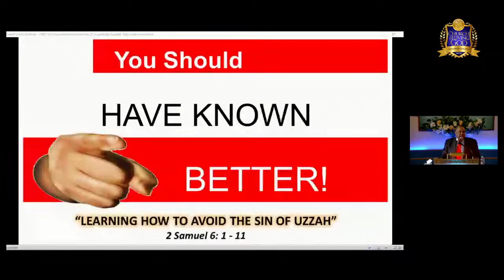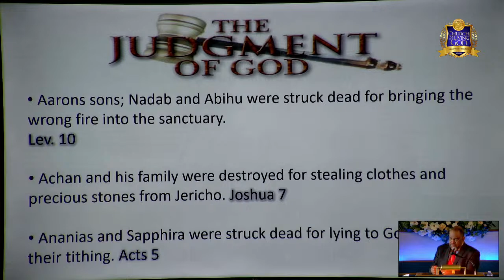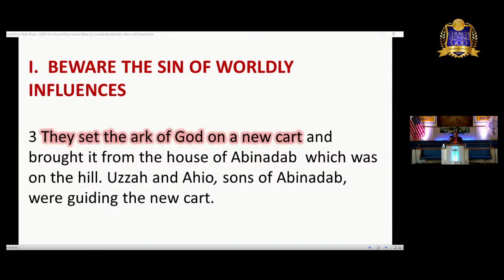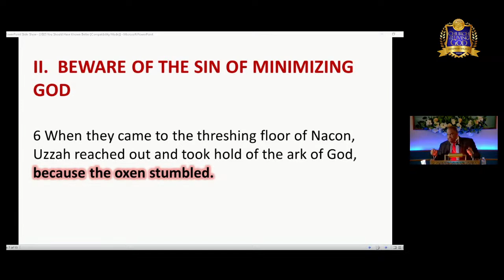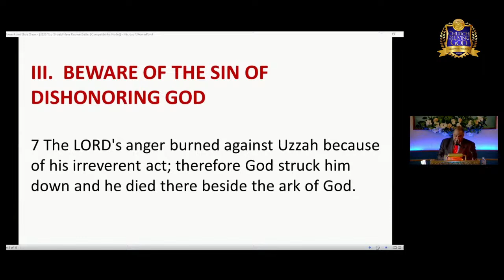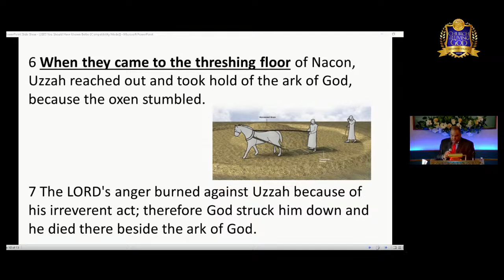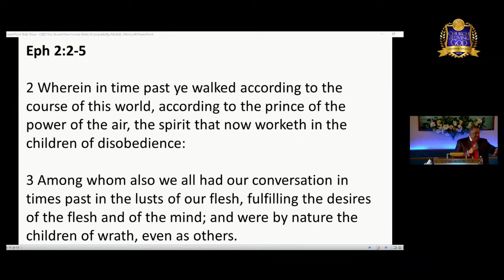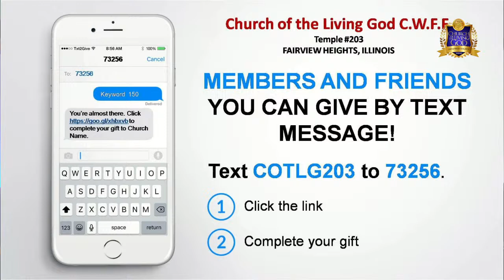"You Should Have Known Better"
"Don't Own The Rights To This Music"